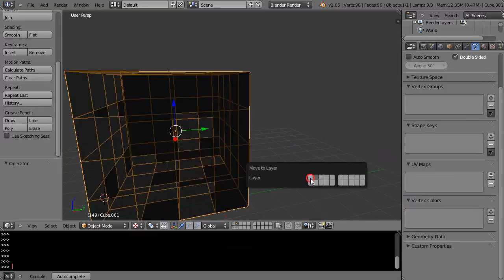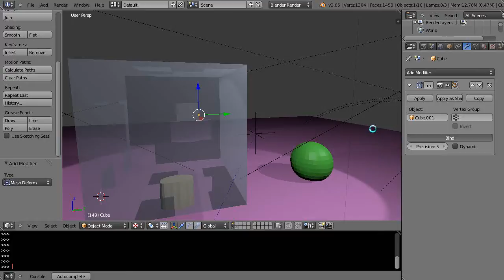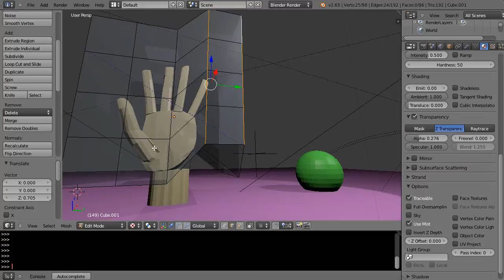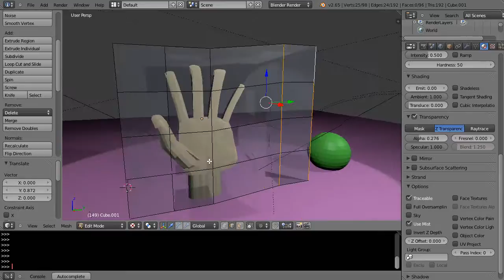Blender 2.65 Tutorial - Cool Deformations with the Mesh Deform Modifier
In this tutorial for new Blender users, we take a look at the powerful mesh deform modifier. It has significant advantages over the conventional lattice and you can animate it as well. Blender 2.65 for beginning Blender users.